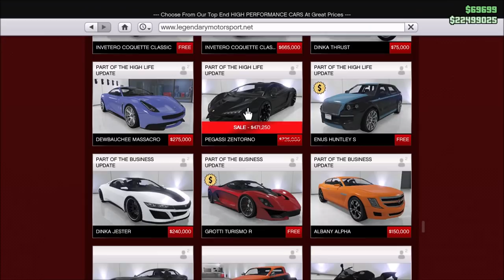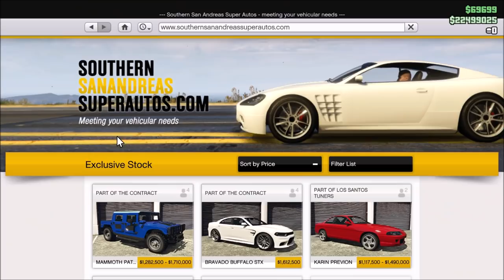ÍGY SZEREZD MEG A +200.000$ BÓNUSZT!🤑 | GTA ONLINE HETI FRISSÍTÉS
❌ PS4: KJDaniel17

❌ PC: DaniiGamingYT

CSATORNATAGOK (Nagyon Szépen Köszönöm!❤️):

❌ Starter: dude sós, Mr Senki, Zoli 77, egér5leon, Auer Joci, Kelemen Kadosa, Tomi 354
❌ Pro: Banadi Karoly, Áron Baranyai, Sándor Kovács, Tibor Katona, Máté YTB, GamerKingFNN, Balázs ϟ
❌ Ultimate: Hungarian Rockstar Club, Norby T, Gergely Horváth, Zsolt Berron-Szécsi, Blackheart, Benedek Nagy, Barnabás Sarlos, Imy Scorpion
❌ Rockstar: AlmaKirály